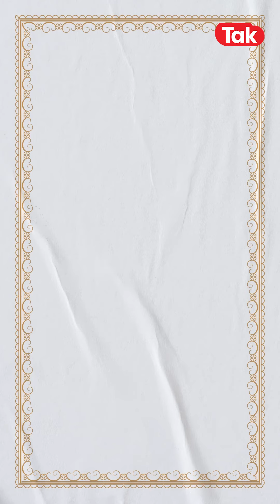INDIA PRIDE MOMENT: 15 अगस्त को इंटरनेट को जाएंगे 28 साल, ख़ास है इसकी शुरुआत